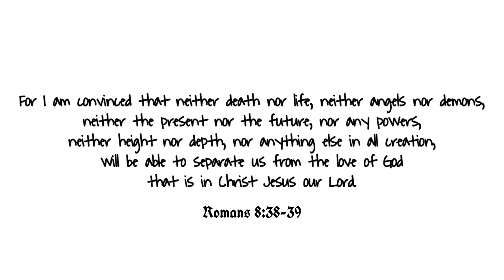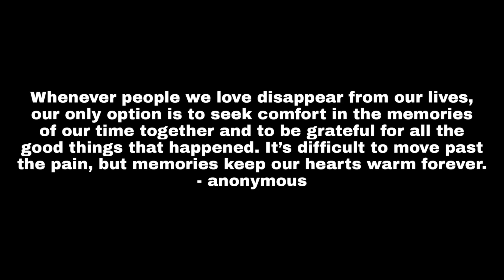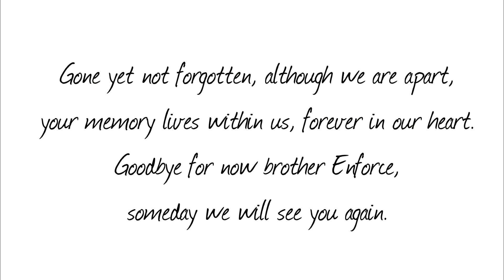In Loving Memory of Enforce Me Lamin (1995-2018) | Part 1 | Photo Slideshow | Memories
Today exactly 1 year has passed since you left us. God knows how much we all miss you, but you will always be in our hearts forever until we meet again. I hope you are living happily in the world of our Creator. Missing you brother  Enforceme Lamin
I just wanted to put a photo slideshow in here to show I love, miss and care about him so much and also to mark his first death anniversary.
**Rest in the Arms of Jesus lil' brother